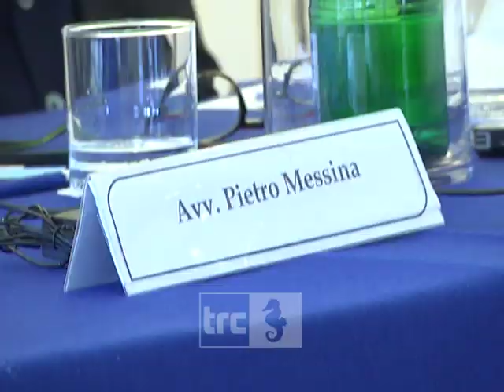Messina: caso Vannini, un incidente imprevedibile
Anche l'avvocato Pietro Messina è intervenuto alla conferenza stampa della difesa sul caso Vannini.